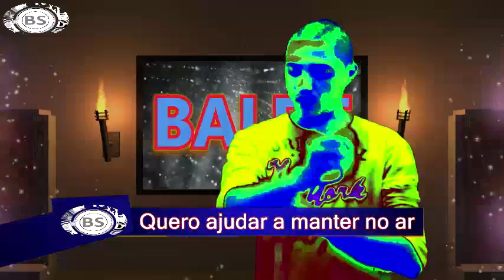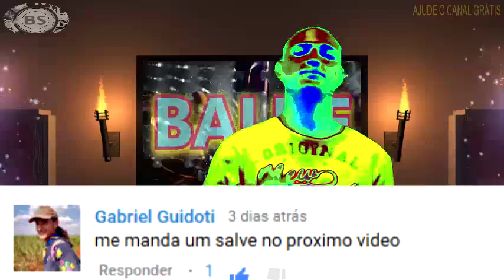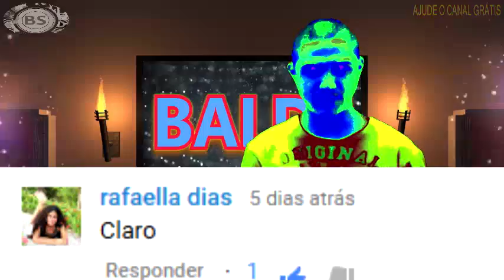AGRADECIMENTOS A TODOS INSCRITOS E COMENTARIOS. ESPECIAL FIM DE ANO. CHUTANDO BALDE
CONTATO PROFISSIONAL:
Google Plus: goo.gl/oYNxpd
Instragam: goo.gl/13xV5r

JOY ESSÊNCIA CADASTRE - SE GRÁTIS:
goo.gl/x1jsTl

Inscreva - se no canal: goo.gl/Okzpds
Google Plus: goo.gl/oYNxpd
Instragam: goo.gl/13xV5r